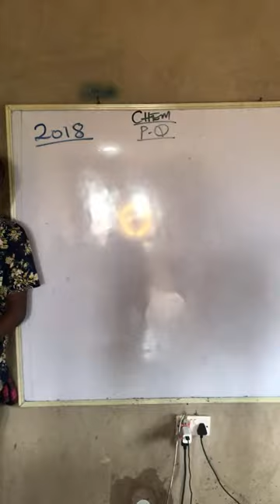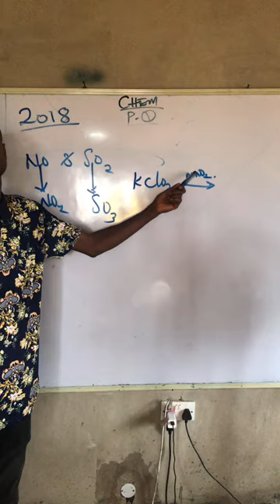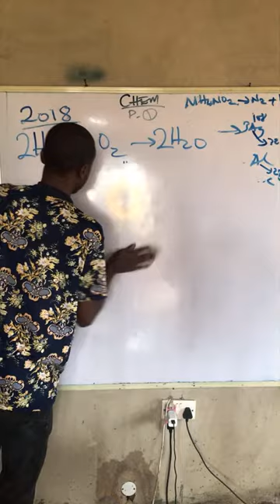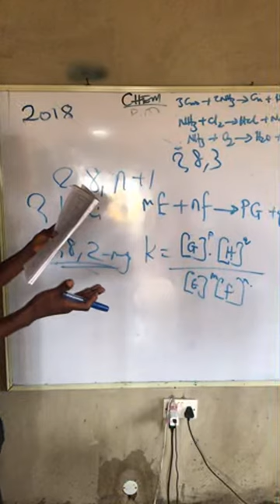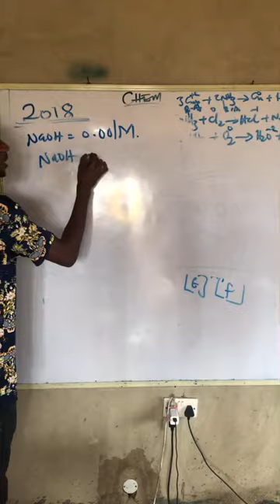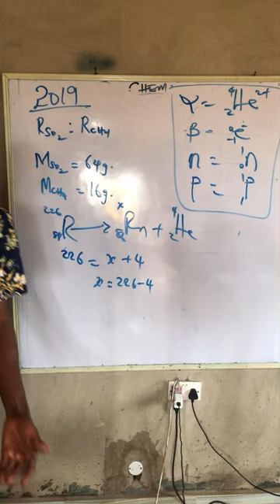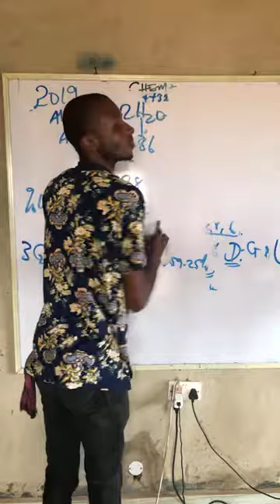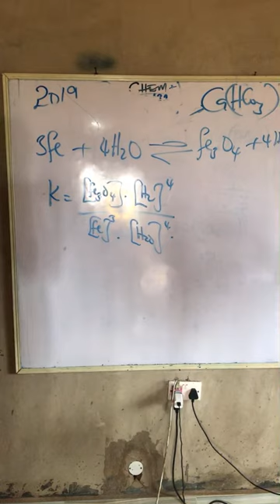JAMB Chemistry 2018 Past Question Solution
Are you preparing for JAMB and looking to get familiar with the chemistry questions from previous exams? Look no further! In this video, we will be going through the 2018 JAMB chemistry past questions and suggested answers.

The JAMB exam is crucial for students looking to get into Nigerian universities. Doing well on the chemistry section requires being well-prepared and having gone through previous exam papers. Reviewing past questions enables you to become accustomed to the exam format, improve your knowledge, and identify commonly tested concepts.

In this video, we will provide the authentic 2018 JAMB chemistry questions administered to candidates along with detailed answers and explanations for each question. We will break down the chemistry questions covering topics like organic chemistry, analytical chemistry, kinetics, equilibria, thermodynamics, electrochemistry, and more.

Going through these past exam questions allows you to pinpoint areas you need to focus on more in your exam preparation. You also get a feel for the JAMB exam setting and experience the types of questions you can expect. The step-by-step answers provided help reinforce your understanding.

So if you are looking to familiarize yourself with the 2018 JAMB chemistry past paper and answers, this is the perfect video for you! Watch this video, take notes, and use it as a guide and practice resource to thoroughly prepare for your upcoming exam. Best of luck!